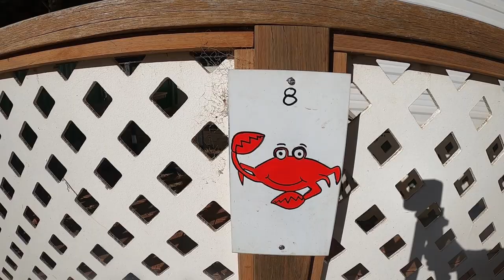Where to next |Second Valley |Rapid Bay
This video we take you to two beautiful places, Second Valley and Rapid Bay in South Australia. If you love the beach, then these places are definitely for you.